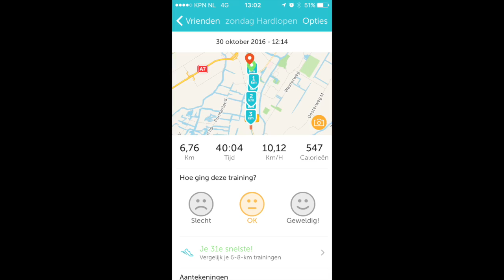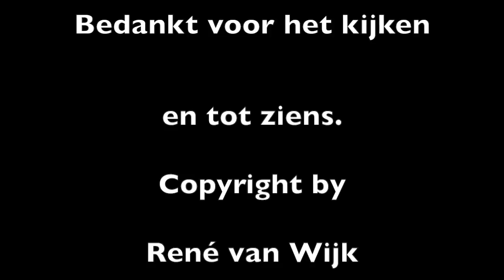Videovlog RVW-TV: Hardlooptraining Purmerend Zuid-Waterland-Purmerend Zuid.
RVW-TV: Hardlooptraining Purmerend Zuid-Waterland-Purmerend Zuid.